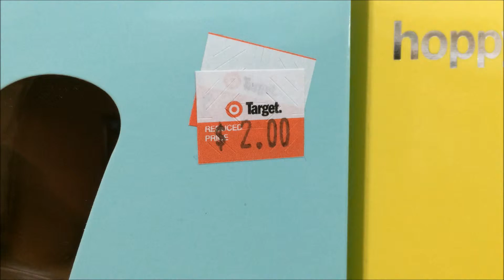Chocolate Rabbit Best Price Perth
135g Chocolate Bunny Best Price Perth
Lowest Price $2 @
Target East Victoria Park
Address: The Park Centre, Albany Highway, East Victoria Park WA 6101

Product Made in Thailand